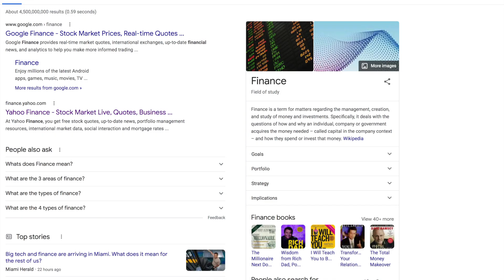why can't I have a girlfriend? sad truth